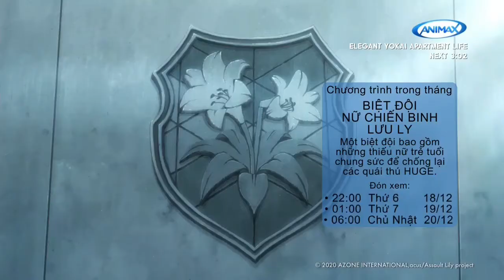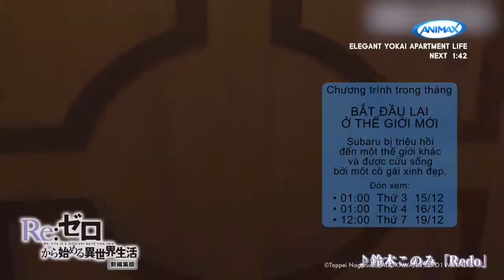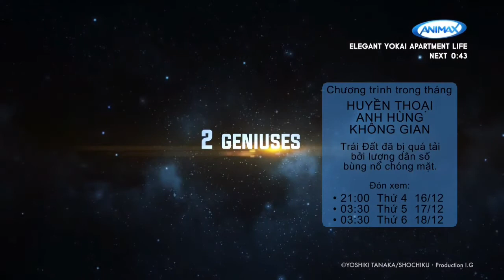Animax Vietnam Continuty (14/12/2020, 6pm)